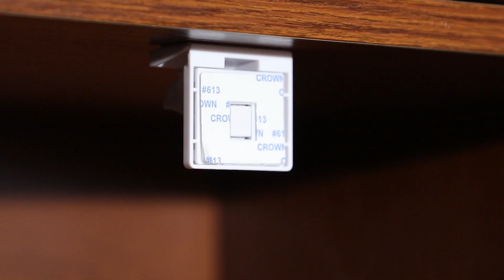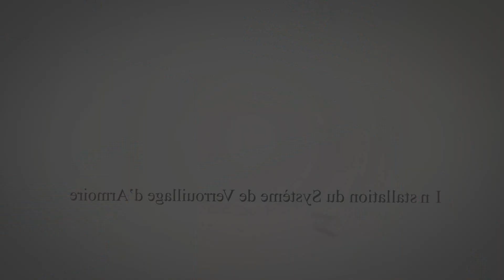Installation du Système de Verrouillage d’Armoire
Serrures de sécurité magnétiques intelligentes
Nos serrures de sécurité avec une clé magnétique puissante sont adaptées à presque tous les types de Armoires et tiroirs, et d'autres meubles,
dans le but de prévenir l'enfant D'ouvrir les tiroirs pour obtenir des médicaments ou des outils tranchants à l'intérieur.